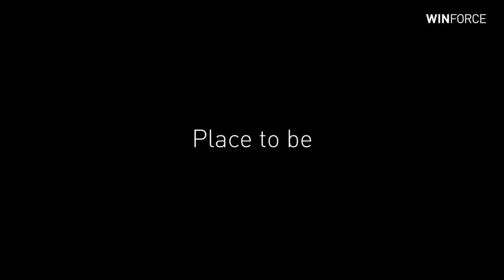WINFORCE-Talk mit Mujinga Kambundji | Teil 1/4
Die schnellste Bernerin/Schweizerin